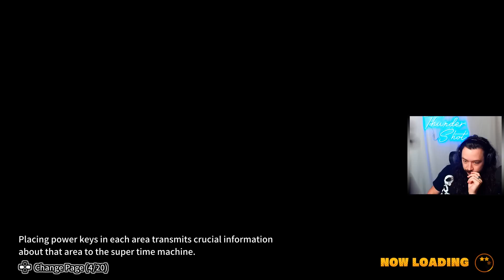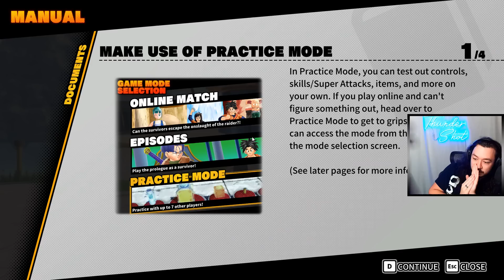This NEW DBZ Game Is INSANE!! Dragon Ball: The Breakers(ft. Rhymestyle & Emerome)